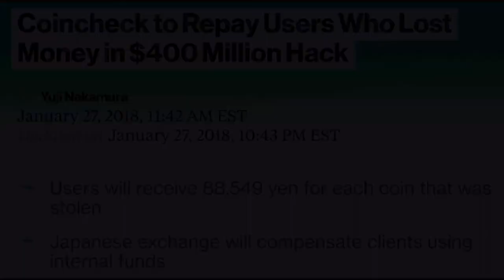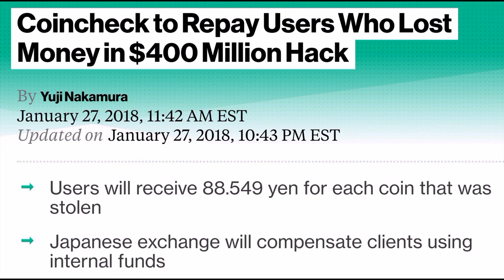Coincheck to Repay Users Who Lost Money in $400 Million Hack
Japanese cryptocurrency exchange Coincheck Inc. said it will use its own capital to reimburse customers who lost money in Friday’s $400 million theft.

The Tokyo-based company will repay all 260,000 users impacted by the theft of NEM coins, at a rate of 88.549 yen (82 U.S. cents) for each coin, according to a statementposted on its website after midnight local time on Sunday. A total of 523 million coins were stolen, it said.

“The timing of the reimbursement and the application process are currently under consideration,” Coincheck said in the statement. “The source of the refunded money is being carried out using our own capital."

The announcement came less than 48 hours after the hack was discovered on Friday. The attack shocked Japanese policy makers, who introduced legislation last April precisely to prevent such disasters, and piled pressure on global crypto markets wary of rising scrutiny from regulators.

It was not clear how Coincheck secured the funds necessary to repay customers. Late on Friday, the exchange disclosed that co-founders Koichiro Wada and Yusuke Otsuka owned the majority of shares in the company. Other investors include Tokyo-based venture firm Anri and California-based WiL LLC, according to Otsuka. The startup has about 80 employees and began cryptocurrency operations in 2014, it said.

Coincheck was four months past its deadline for receiving a license necessary to operate, as part of Japan’s new legislature to vet and audit cryptocurrency exchanges. It was allowed to continue operating while awaiting a decision from the Financial Services Agency.

Coincheck didn’t respond to an email requesting more information and verification of the authenticity of the statement. Multiple phone calls placed to two different numbers went straight to voice mail.